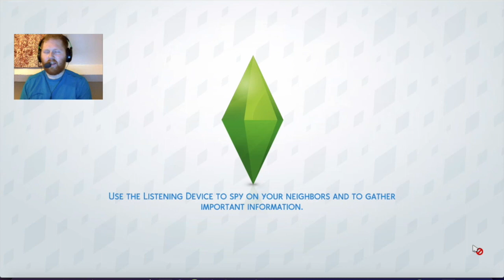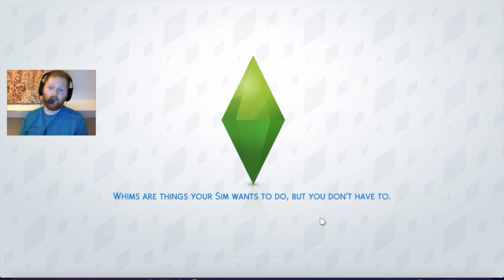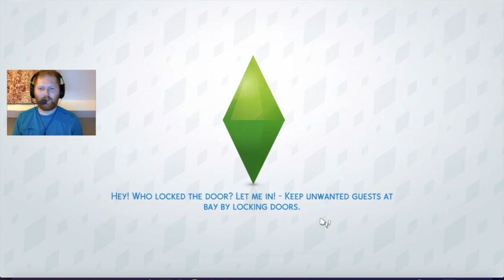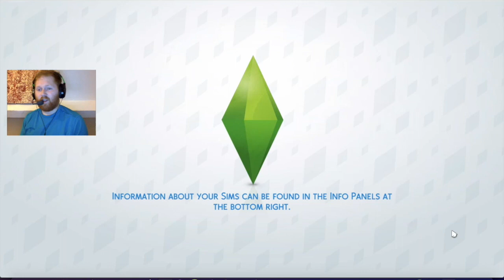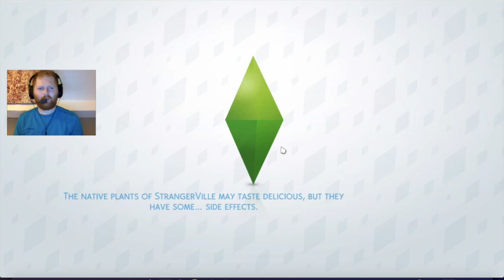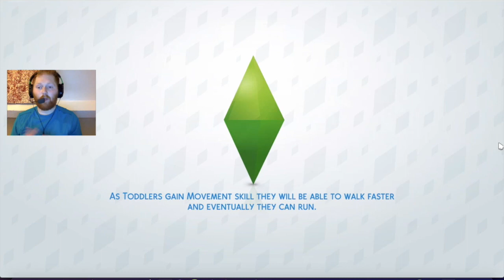LETS PLAY THE SIMS 4 with David & Travis 🏳️‍🌈 | Starting Over | #20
Simmers, today i decided to make a new start for the Lets Play videos, instead of focusing on just one or two packs, ill be now focusing on the game as a whole, so David and Travis can do what they want when they want, so from this video onwards the thumbnails will change slightly, but it will continue to be the same story with the same sims, as I don’t really want to start with anybody new… if you guys have got any ideas of what I should do let me know in the comments, thank you

Come join our amazing community, The Sims Addicts over on Facebook 😀

iPad Sims Mobile Friend Code: FYWNMK4

Add this friend code if you’d love your house to be toured!